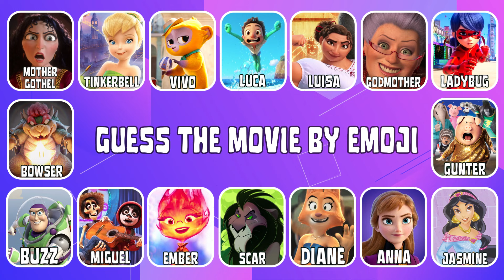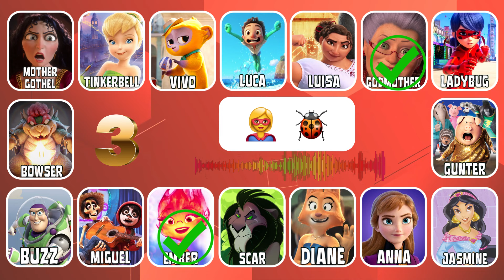Guess the Character by the Emojis Quiz #3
Welcome to the new Quiz Space video! In today's video, you will have to guess a character based on an emoji. You will have to name many movies including: Ember, Anna, Jasmine, Ladybug, Branch, Tinkerbell, and more. You only have 10 seconds, so think fast!

How many movies did you guess? Let me know! 🔌

This quiz was made for your entertainment! Test your knowledge on the most popular films with your friends and family! See who get's the best score!